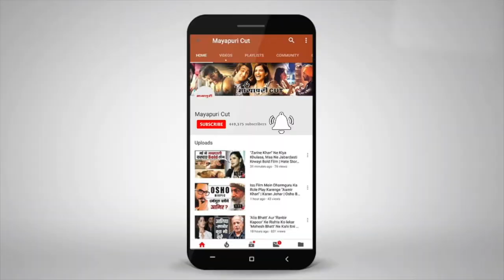"Kubra Sait" & "Masaba Gupta" Talks About Body Shaming | International Women's Day